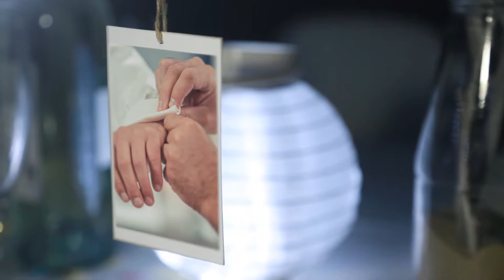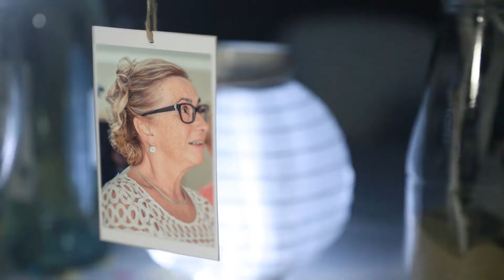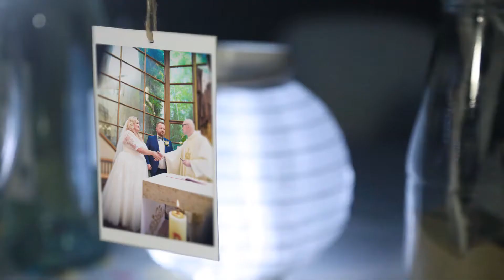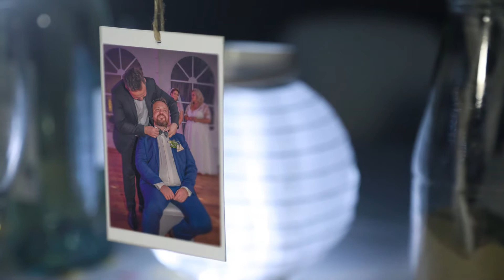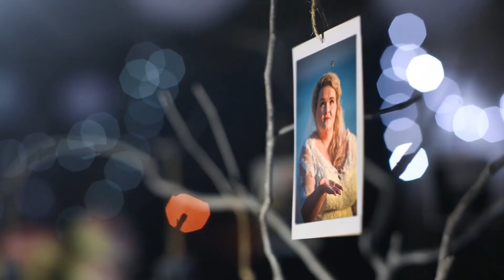Agata & Karol - zdjęcia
Zdjęcia: Piotr Leoniak